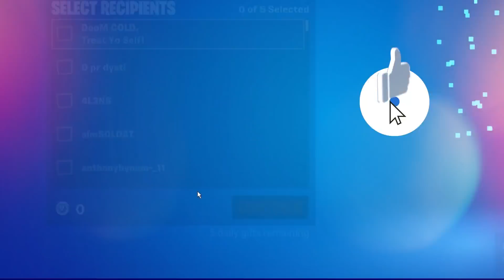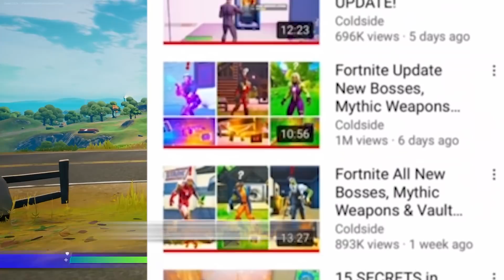10 Most BROKEN Fortnite SEASON 5 Glitches!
fortnite glitches season 5 chapter 2 w/ infinite xp glitch + invisible glitches ps4, xbox, ps5 that actually work now in chapter 2 season 5 glitch king in creative 2020 working unlimted vbucks glitches